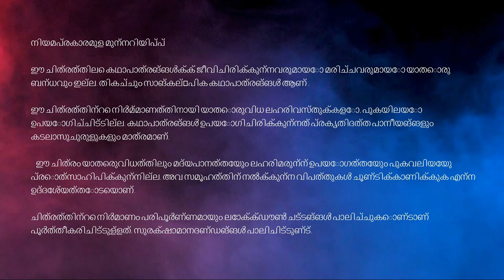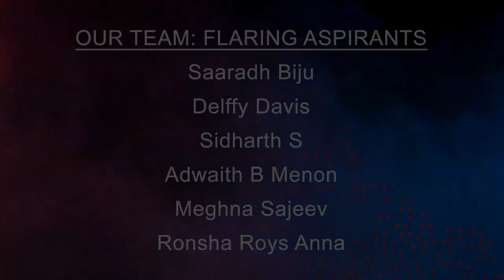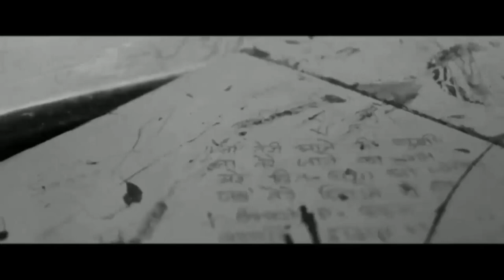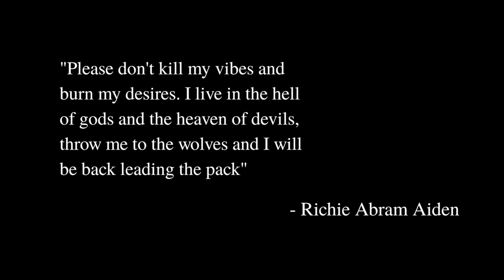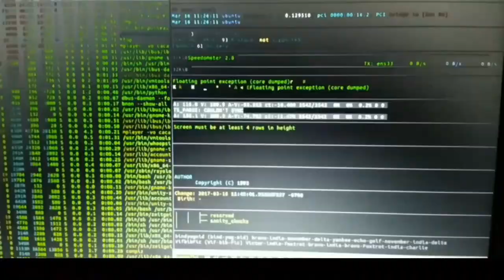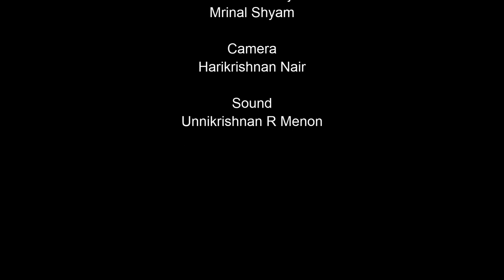PORCUPINE COMPANY | INTRODUCTION | TRAILER | FLARING ASPIRANTS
This is a modest venture by the team flaring aspirants about a few friends and their experiences around online classes. This short web series showcases six friends in the same classroom and in an unfortunate/fortunate and yet inevitable incident that takes place, and how they respond to it in their own characteristic ways.